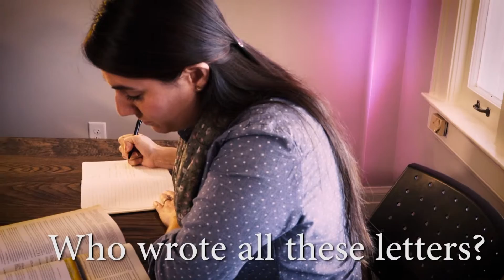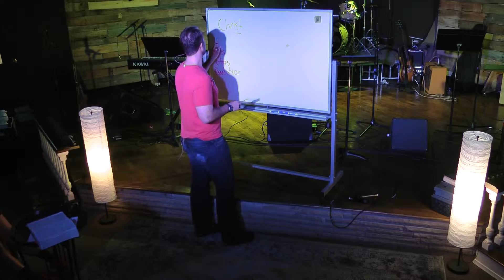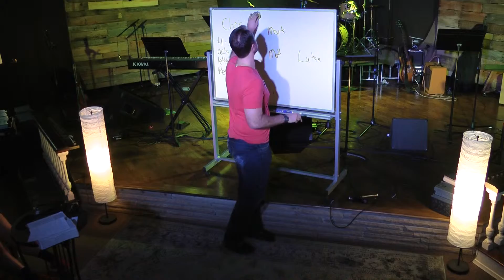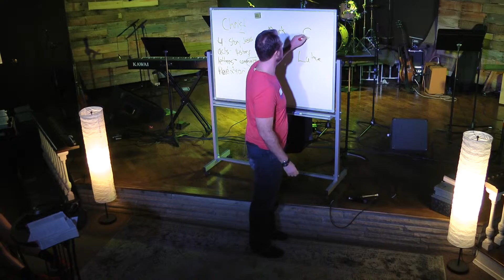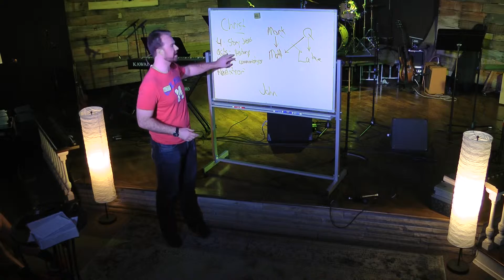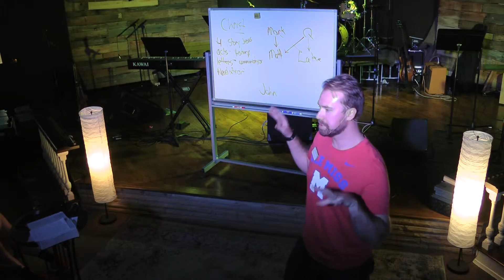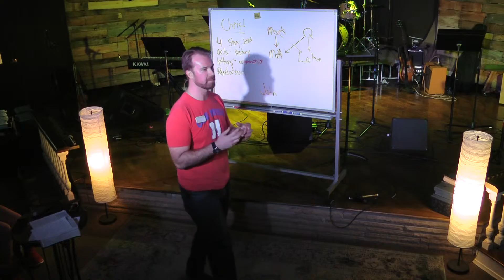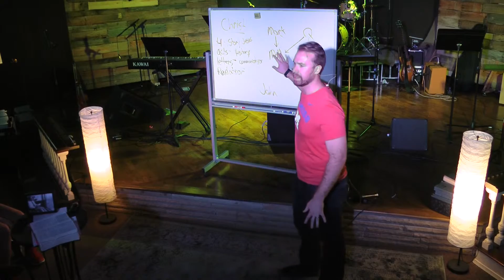1.31.16 Making Sense of the Bible Week 3 of 4 10th - 12th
1.31.16 Making Sense of the Bible Week 3 of 4 10th - 12th